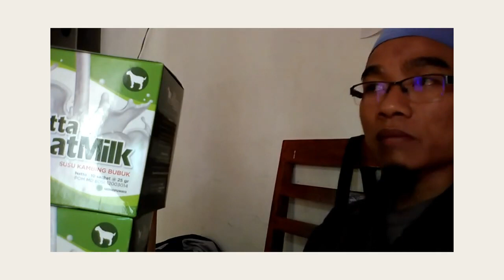Jual susu kambing terbaik untuk bayi WA 081282707458